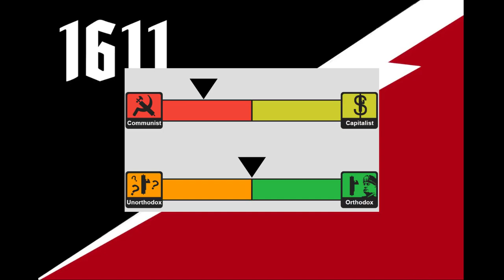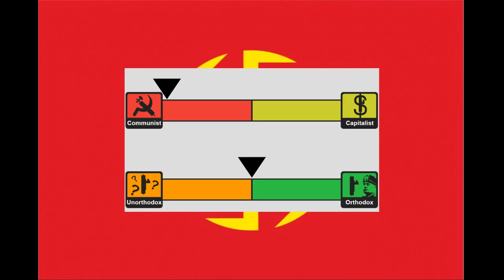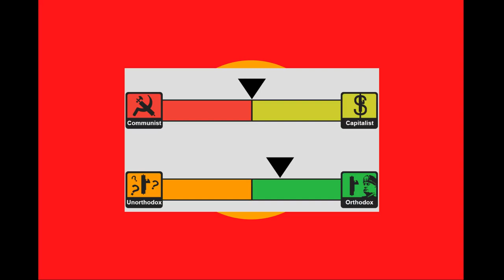What is Anarcho-Fascism/Libertarian Fascism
So yeah in this video I will talk about the least schizo ideology ever created, Anarcho-Fascism.

Timestamps:
0:00 Intro
0:57 Jonas Nilsson
3:18 Jack Donovan
9:16 Taleed J. Brown
10:47 CNT1611
13:53 Alexey Dobrovolsky
17:18 Koitchi Toyama
19:00 LNSGP
21:07 Autonome Nationalisten
22:52 Norman Lowell
25:30 Cheloo
27:13 Peste Noire

Here are all the movements and articles/books that I used in the video:

Jonas Nilsson
Anarcho-Fascism: Nature Reborn

Jack Donovan
The Way of Men
Becoming a Barbarian
A More Complete Beast